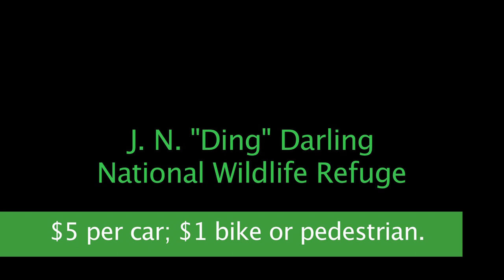"Ding" Darling National Wildlife Refuge is a "Top 20" attraction on Sanibel-Captiva